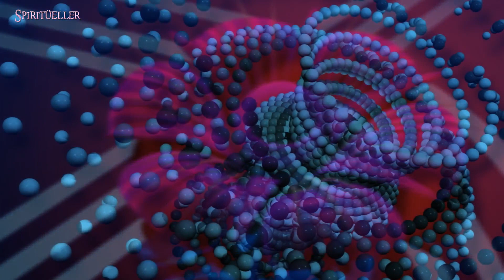HERGÜN YAPTIĞINIZ 5 ŞEY ALTINCI HİSSİNİZİ BLOKE ETMEKTE